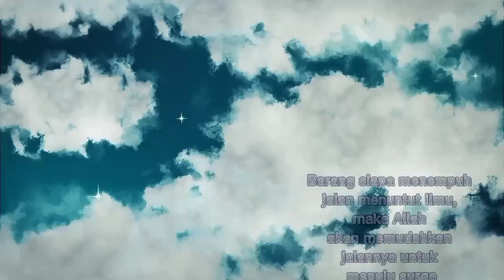Berpakaian Tapi Telanjang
berpakaian ala barat yang transparan dan sangat memamerkan aurat akan menjadi budaya kaum muslimin. Semoga Allah melindungi keluarga kita dan generasi kaum muslimin dari musibah ini.
Dari Abu Hurairah radhiyallahu 'anhu, beliau berkata
bahwa Rasulullah shallallahu 'alaihi wa sallam bersabda,
"Ada dua golongan dari penduduk neraka yang belum pernah aku lihat: [1] Suatu kaum yang memiliki cambuk seperti ekor sapi untuk memukul manusia dan 2) para wanita yang berpakaian tapi telanjang, berlenggak-lenggok, kepala mereka seperti punuk unta yang miring. Wanita seperti itu tidak akan masuk surga dan tidak akan mencium baunya, walaupun baunya tercium selama perjalanan sekiarn dan sekian" (Hadist Riwayat. Muslim Nomor. 2128)
Hadits ini merupakan tanda mukjizat kenabian.
Kedua golongan ini sudah ada di zaman kita saat ini.
Hadits ini sangat mencela dua golongan semacam ini. Kerusakan seperti ini tidak muncul di zaman
Nabi shallallahu 'alaihi wa sallam karena sucinya zaman beliau, namun kerusakan ini baru terjadi setelah masa beliau hidup (Lihat Syarh Muslim, 9/240 dan Faidul Qodir, 4/275). Wahai Rabbku. Dan zaman ini lebih nyata lagi terjadi dan kerusakannya lebih parah.